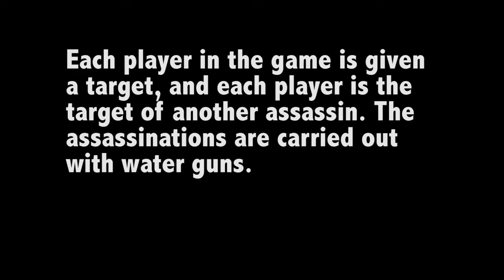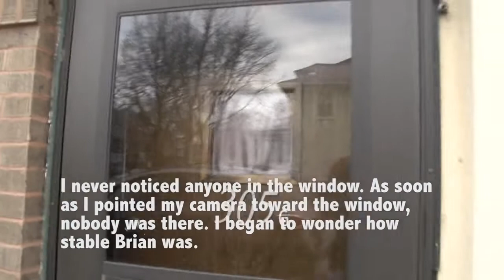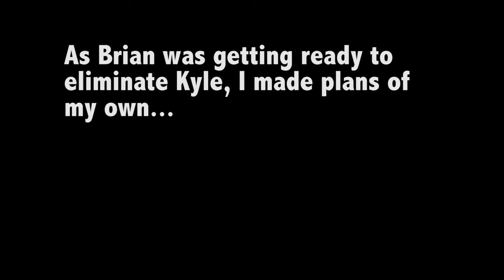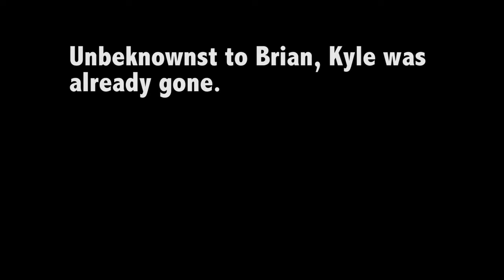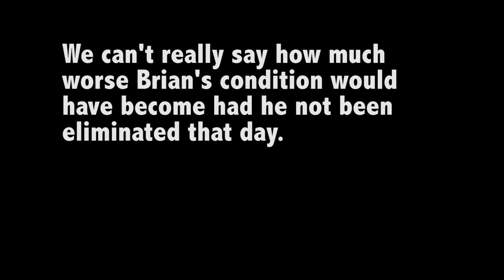Oak Park and River Forest High School "Assassins" Documentary - 2016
In this documentary, I follow one zealous assassin, Brian, in search of his target. Very quickly, things turn awry. A case of profound paranoia connected to this lighthearted high school game reveals itself.